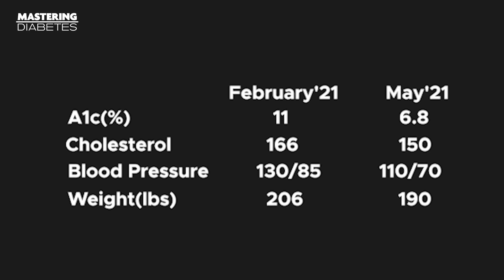How Kimberly Dropped Her A1c from 11 to 6.8 in just 3 Months | Mastering Diabetes Review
Here's another Mastering Diabetes testimonial to inspire you. Here in this growing and thriving plant-based community, we want to show you that despite living with diabetes you can live a happy, vibrant life. So keep watching.
At first, Kimberly ignored the symptoms of diabetes. But who could bear a brain fog, constant lack of energy, and night sweats? These were her signs of low blood sugar levels or nocturnal hypoglycemia.  She needed professional help. But when she got one. . .  Life didn't get any better. Medications like metformin only hurt her body.

Fast forward to today, Kimberly is grateful for low fat, whole food , plant-based diet that transformed her health. She dropped her insulin use, cleared up her brain fog and has so much energy.

The Mastering Diabetes Method is 100% evidence-based. This revolutionary approach has helped thousands worldwide reverse insulin resistance, reduce medication, and eventually get off medication. No matter the type of diabetes they have, clients get their best A1c, achieve their ideal body weight, and gain energy.
Kimberly's numbers from February 2021 to May 2021

A1c (%):  11 ➡ 6.8
Blood pressure: 130/85 ➡ 110/70
Weight (lbs):  206 ➡ 190
Triglycerides: 103 ➡ 100
Blood glucose:  165 ➡ 75-100Watch and Enjoy!